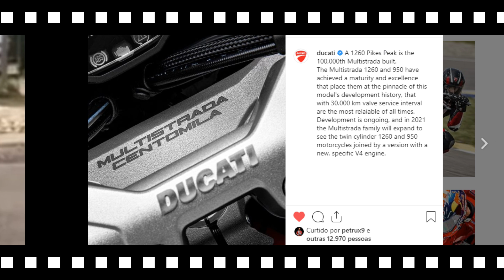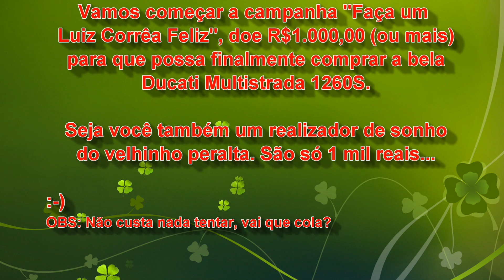Ducati Multistrada nº 100.000 e a V4?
A Ducati anunciou a Multistrada de número 100.000 e informou que o modelo com motor V4 só virá em 2021.